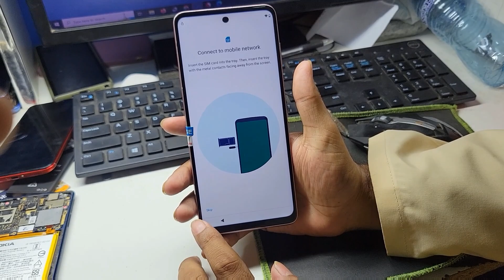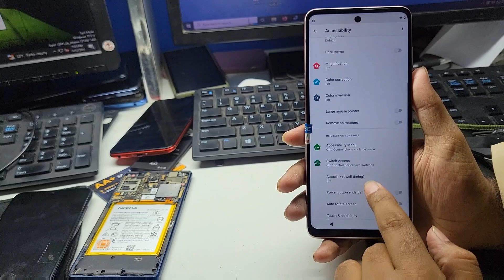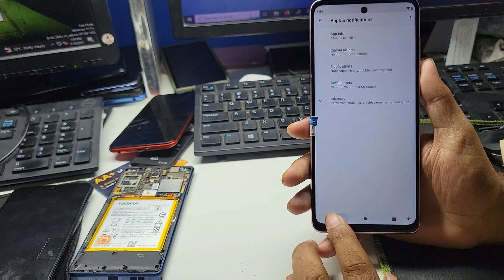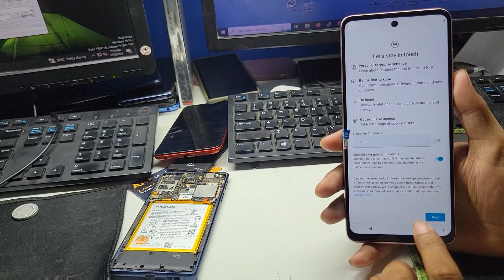Moto G Stylus (2022) XT2215 FRP Bypass Android 11 Without PC - xt2215-2 frp bypass android 11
frp bypass moto g stylus 2022
xt2215-2 frp bypass android 11
xt2215-2 frp bypass android 11 without pc
frp bypass moto g stylus 2023